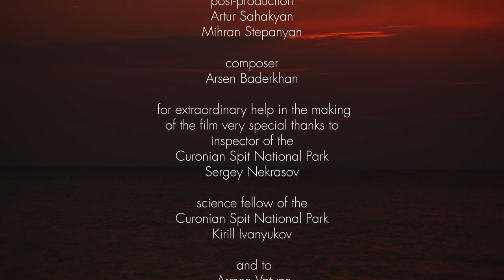ONE DAY ON CURONIAN SPIT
Film company "Menua production"
director - Alen Menua
text - Nika Boychenko
camera - Artur Saakyan
aerial camera - Evgeny Kudrin
mechanics - Gor Zakaryan,  Sеvak Kostanyan
sound - Dmitry Zimin
sound assistant - Valeriya Gudina
post-production - Artur Saakyan, Migran Stepanyan
composer - Arsen Baderkhan
narration - Stephen Ankenman
producer - Alen Menua